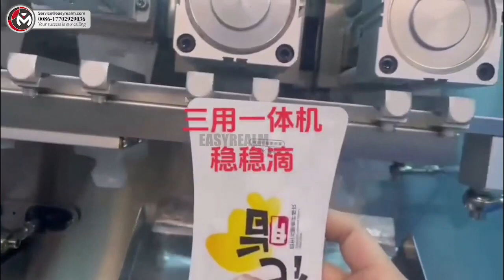irregular liquid sachet packing machine/shaped stick liquid packing machine/liquid packaging machine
irregular liquid sachet packing machine/shaped stick liquid packing machine/liquid packing machine